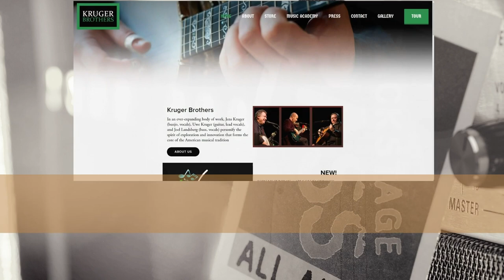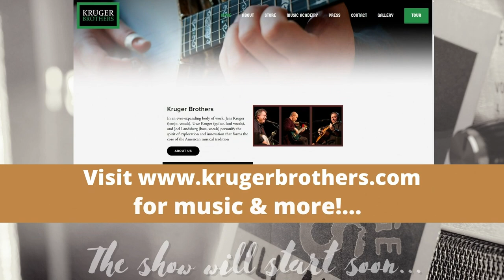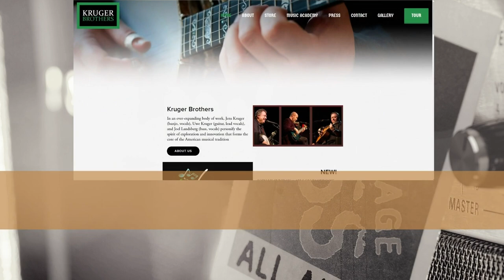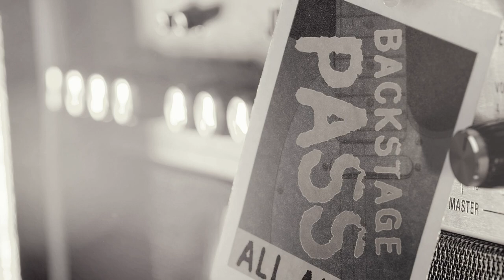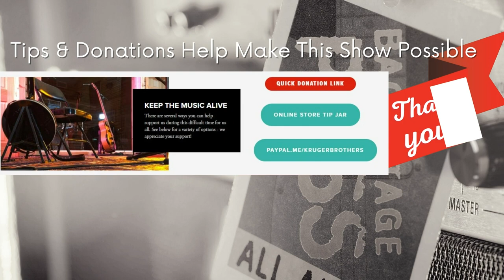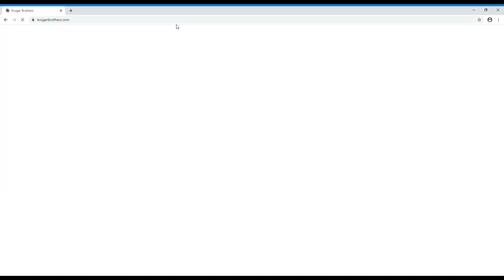Ep. #108 -The Musical World of the Kruger Brothers - May 22, 2021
Participants: Jens, Uwe, Joel
Songs:
13:30  -  The Old Home Place
18:12  -  Black Mountain Rag
23:50  -  Take This Hammer
31:00  -  Mirjam
37:00  -  What Does the Deep Sea Say
44:00  -  It's Mighty Dark
51:00  -  Kerrymerumm
56:45  -  Pacific Morning

Thank you for all of your support! Online Tip Jars @